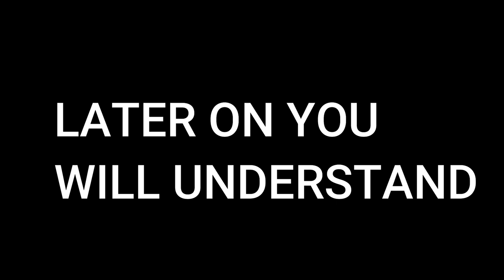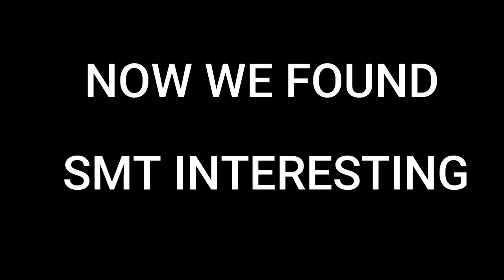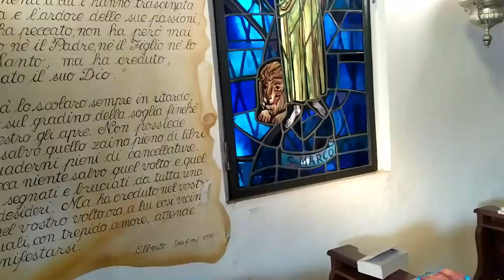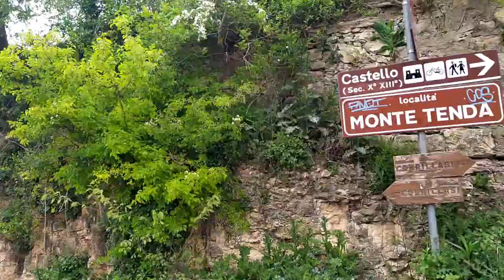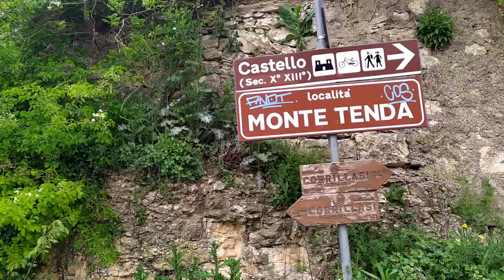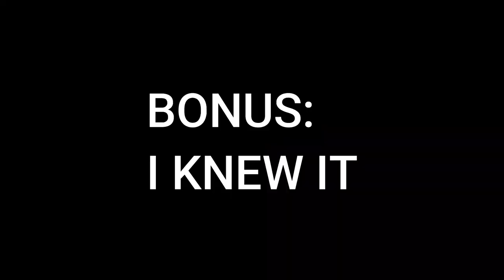1000 years old MEDIEVAL Italian Castle /// Vlog didn't go as planned. Got overwhelmed by a storm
Hi guys welcome to ep. 008 on NICAN VLOGS. Today you join me and my girlfriend in a walk towards a 1000 y.o. medieval Italian castle. I warn you, the trip didn’t go as planned because we have been caught by a hailstorm! Have a good time watching this episode.